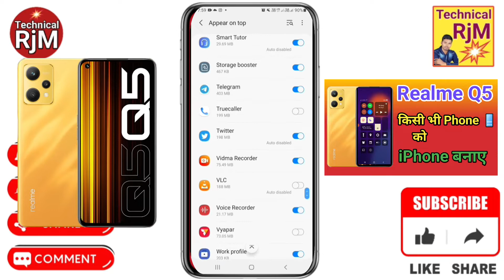Realme Q5 Ka Control Center Change kare | Realme Q5 Ko iphone Kaise Banaye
About Video.Realme Q5 Ka Control Center Change kare Realme Q5 Ko iphone Kaise Banaye

Queries Solved
Realme Q5 control center change,
Realme Q5 shortcut center,
Realme Q5 change notification bar,
Realme Q5 change to iphone,
Realme Q5 change status bar,
Realme Q5 notification panel change,
Realme Q5 notification bar change,
Realme Q5 iphone look,
Realme Q5 iphone settings,
Realme Q5 change in iphone,
Realme Q5 change into iphone,
Realme Q5 iphone kaise banaye,
Realme Q5 ko iphone kaise banaye,